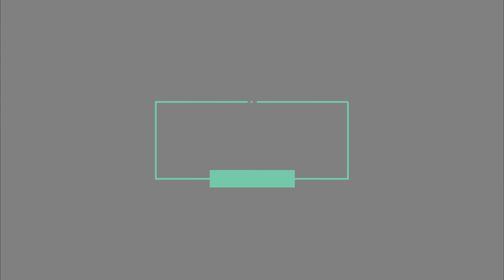NAVODILA ZA IZDELAVO 4 SLOJNE ZAŠČITNE AIRLAID MASKE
Kratka in enostavna navodila za izdelavo 4 slojne zaščitne maske iz Airlaid serviet, ki omogoča zaščito proti širjenju Korona virusa.